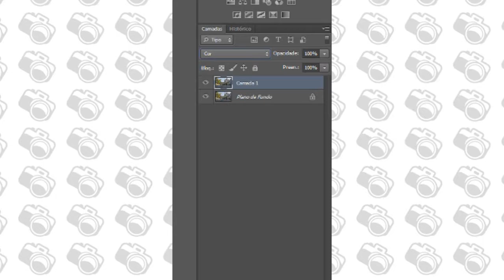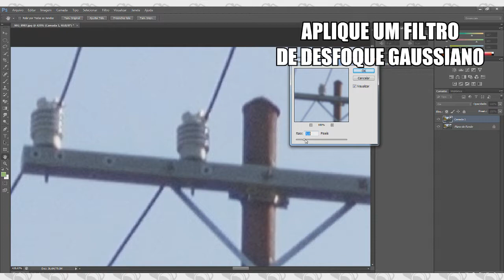Aberração Cromática, como Tirar?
Aberração cromática é um berro de alerta para cores estranhas que aparecem em algumas fotos em determinado diafragmas e comprimentos focais

Mas como de costume o que você leu acima é apenas para os apressados, o objetivo do vídeo de hoje é remover essa aberração, mas se quiser entender mais a respeito, olha os links aí:

► Apoie o canal e tenha acesso a conteúdos adicionais feito com muito carinho

Quer achar todos os canais de Fotografia em uma única lista?

Quer me mandar uma Paçoca? Manda pra esse lugar:
Loja 132A
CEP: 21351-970